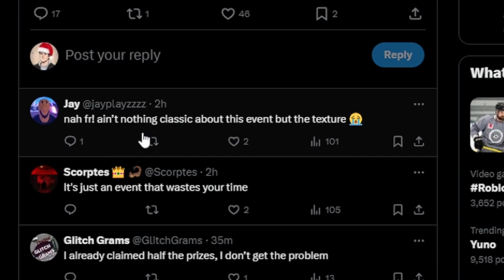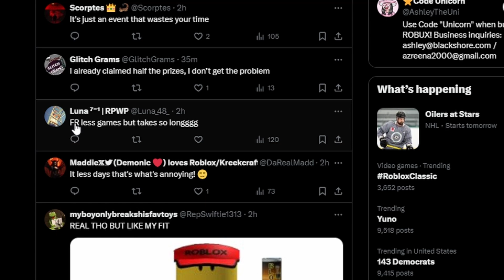People Do Not Like Roblox Classic